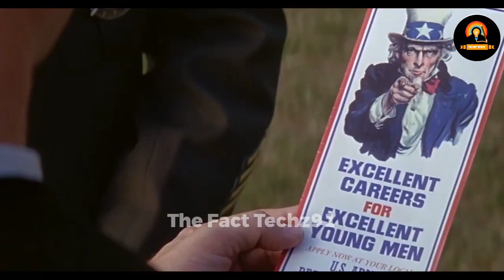How These Shows Looks In Different Countries - The Fact Techz91